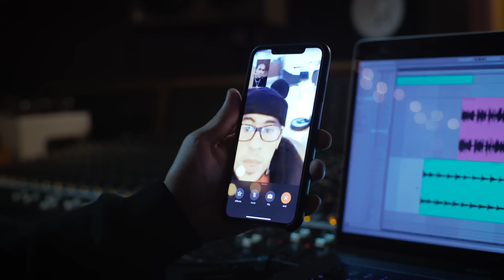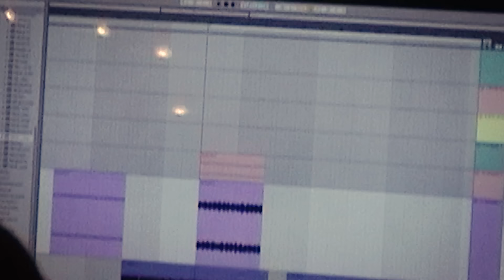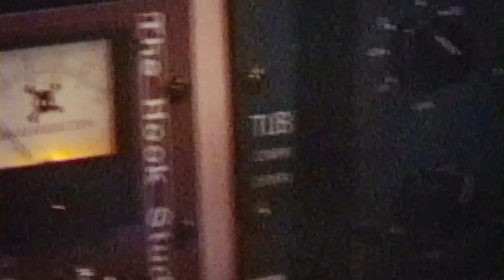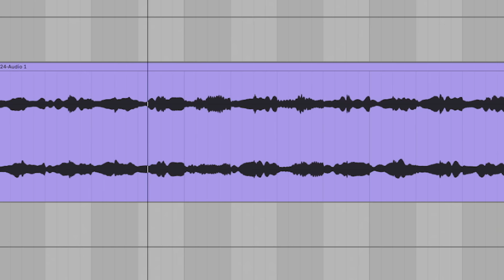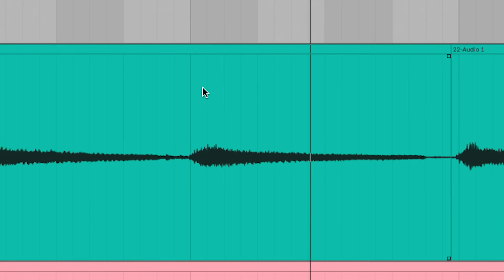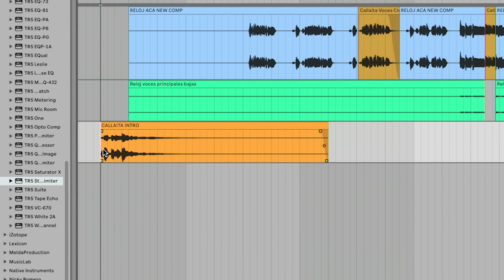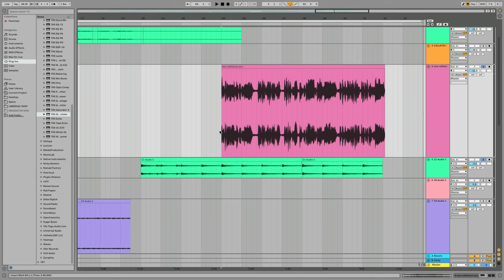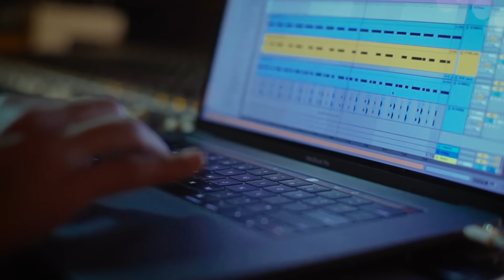The Making Of Bad Bunny & Tainy’s “Callaíta” With Tainy | Deconstructed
Bad Bunny & Tainy’s “Callaíta” peaked at No. 52 on the Billboard Hot 100 with over 300 million YouTube views to date. It is produced by Tainy and will appear on his upcoming debut album. Genius recently sat down with him to break down how the song was made.